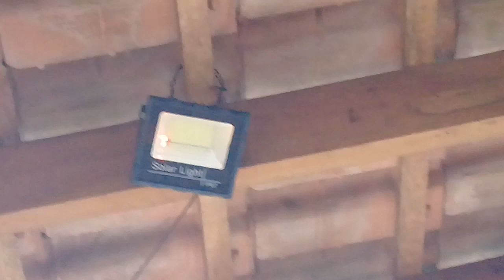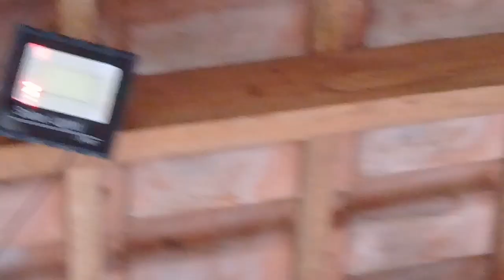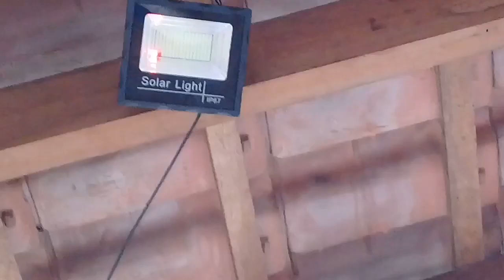Refletor Solar Pequeno Clareia Ate Bem